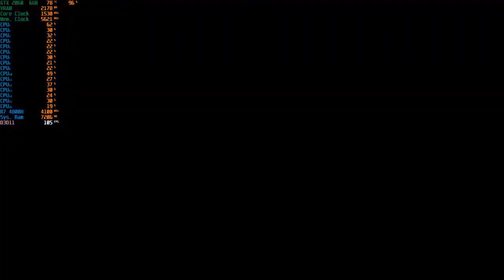A Plague Tale: Innocence - 1080p With The RTX 2060 + R7 4800H [ Asus Tuf Gaming A15 ]